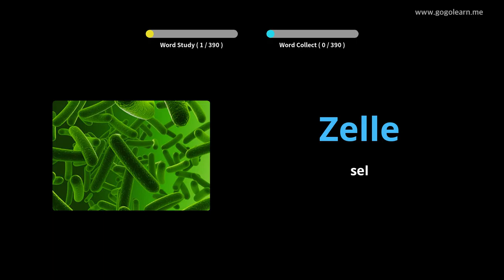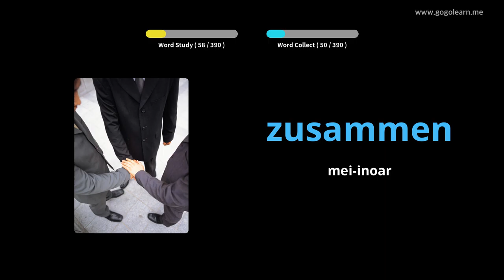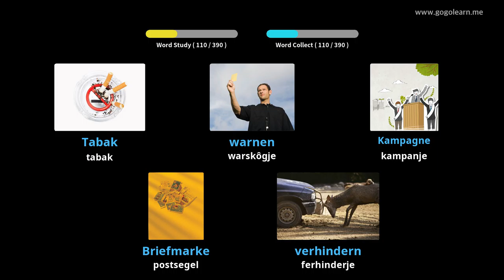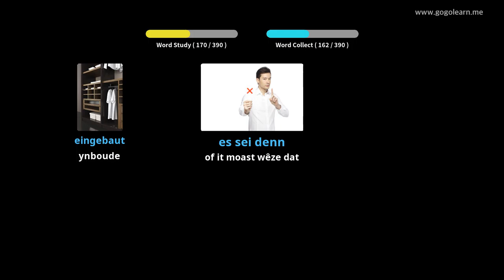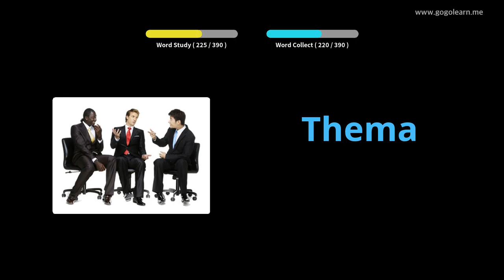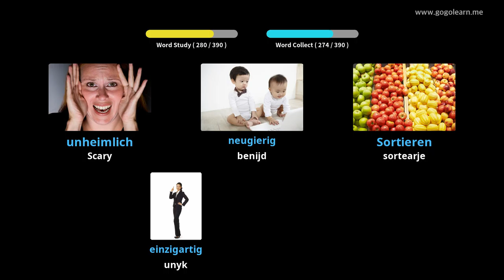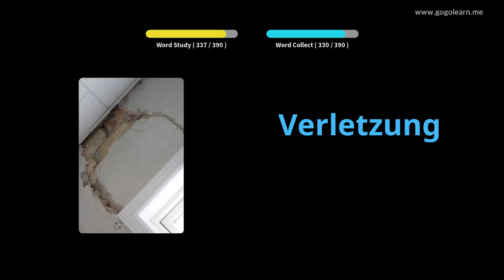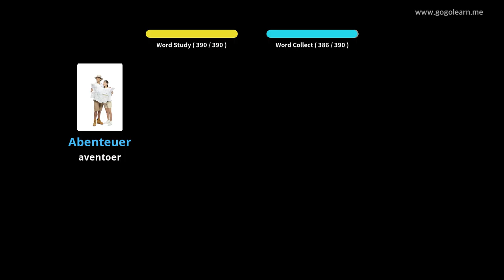German Vocabulary Secondary School 3|Golearn